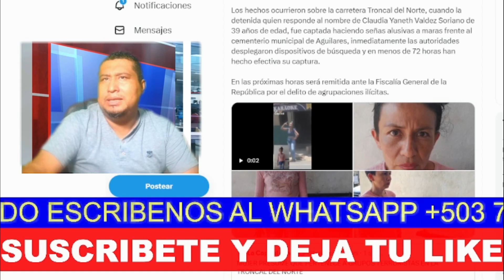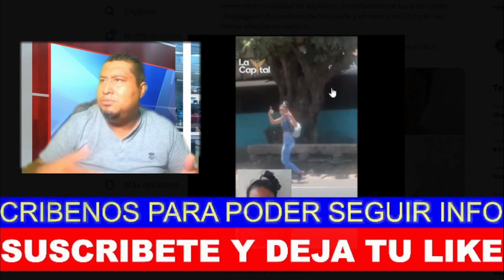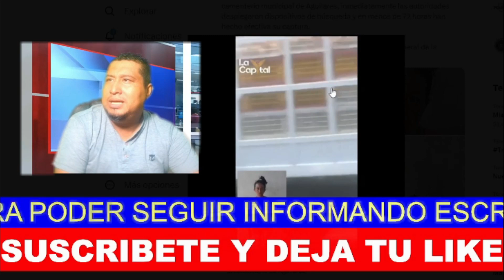PELIGROSA PANDILLERA! Capturan a peligrosa PANDILLERA en AGUILARES de Ultima Hora El Salvador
El análisis más piloso en la noticias de ElSalvador y el mundo